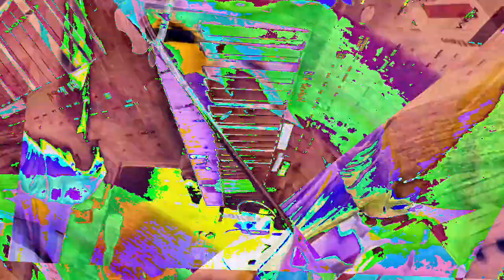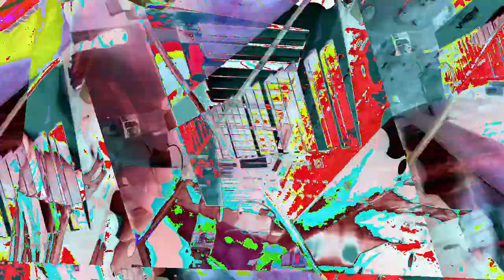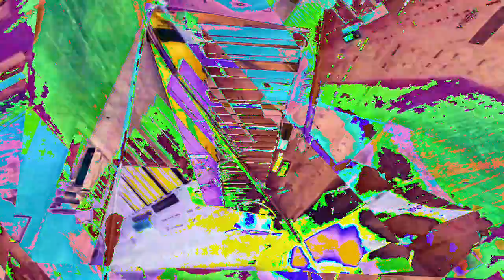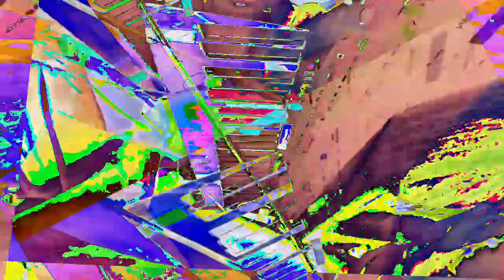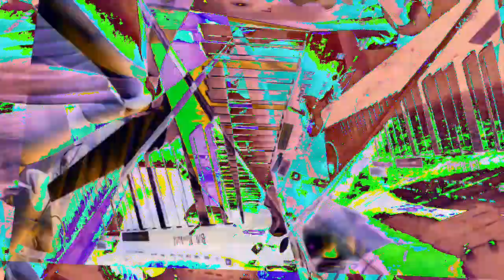[EPILEPSY WARNING] Movie 23 01 10 15h37m35s *Photosensitivity Warning*